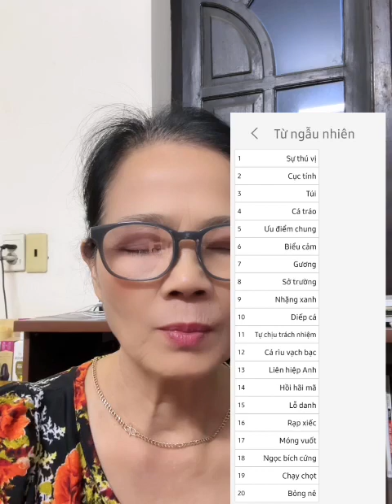Kết quả luyện tập của Học viên lớp Siêu trí nhớ ứng dụng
💥5 phút thuộc bài (Siêu trí nhớ học đường ) là bộ công cụ giúp học sinh Từ lớp 1 đến lớp 12 sở hữu các phương pháp Học Nhanh, Nhớ Lâu các môn học ở Trường, giúp Các con Biết Cách Học - Khỏi Cực Nhọc có nhiều thời Gian Nghĩ Ngơi, Vui chơi.

Đặc biệt, tất cả các bài giảng của 5 phút thuộc bài đều có Song Ngữ (Anh - Việt) giúp các con được đắm chìm trong môi trường Ngoại Ngữ chuẩn mực để trở thành những Công Dân toàn cầu.

NHẤN VÀO ĐÂY ĐỂ ĐĂNG KÝ TÀI KHOẢN 5 PHÚT THUỘC BÀI CHO CON NHÉ

💎HỢP TÁC DỰ ÁN 5 PHÚT THUỘC BÀI VỚI THUẬN ĐỂ CON CÁI ĐƯỢC HỌC TRỰC TIẾP VỚI THẦY PHONG 1 NĂM VÀ PHÁT TRIỂN KINH TẾ GIA ĐÌNH ĐĂNG KÝ TẠI ĐÂY

1. Hỗ trợ học viên Tâm Trí Lực tại group
2. Group giúp con luyện tập kích hoạt hai bán cầu não
3. Siêu trí nhớ học đường
4. Thầy Đinh Đức Thuận, giảng viên Siêu trí nhớ